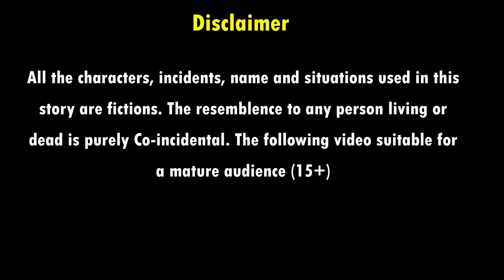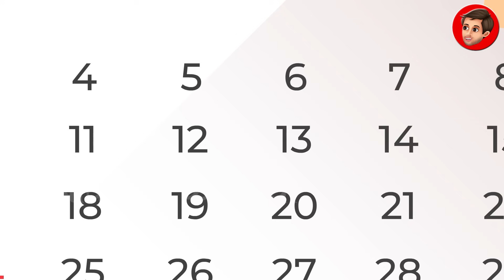जादुई पालक | JADUI PALAK | HINDI KAHANIYA | MORAL STORIES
जादुई पालक | JADUI PALAK | HINDI KAHANIYA | MORAL STORIES | JADUI KAHANIYA |FAIRY TALES | BEDTIME STORIES | KAHANIYA | HINDI MORAL STORIES | STORIES | MORAL KAHANIYA